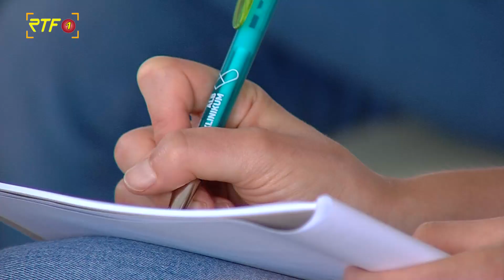Neuer Chirurgie-Chefarzt des Zollernalb-Klinikums arbeitet am UKT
RTF.1-Nachrichten: Neuer Chirurgie-Chefarzt des Zollernalb-Klinikums arbeitet am UKT